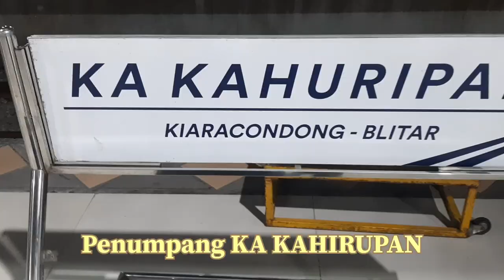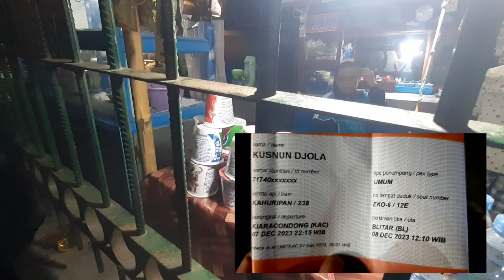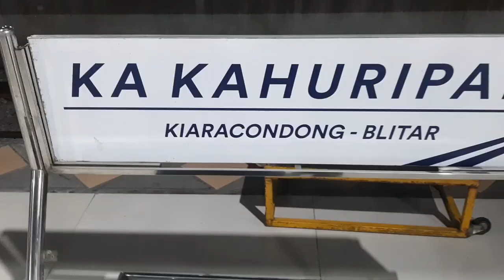ANTRIAN Penumpang Kereta Api KAHIRUPAN RELASI Kiaracondong - BLITAR❕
( Kusnun Djola )